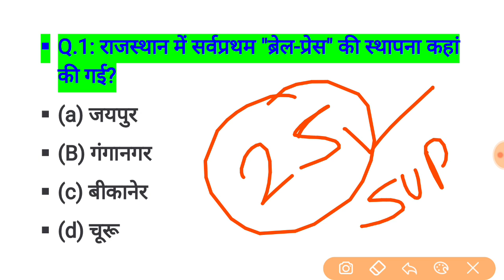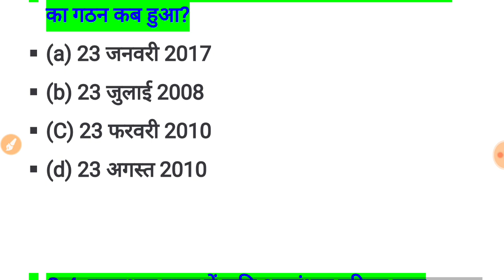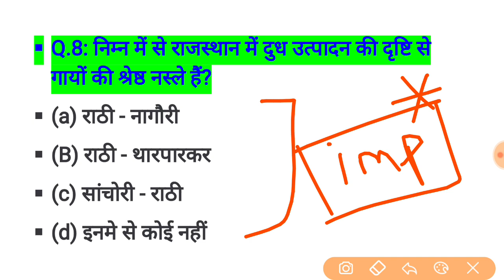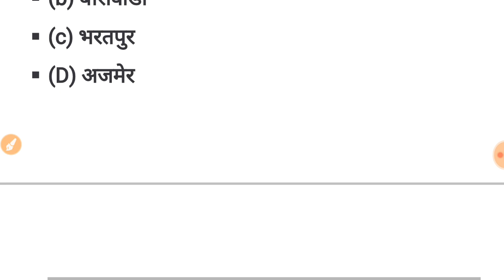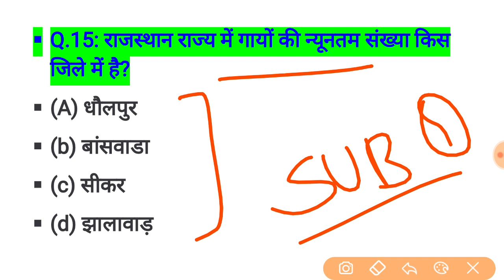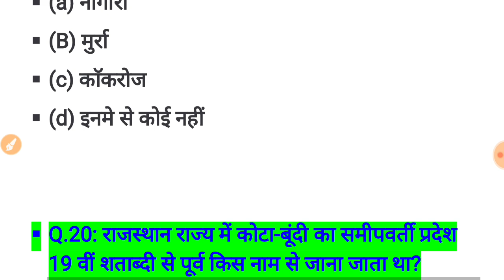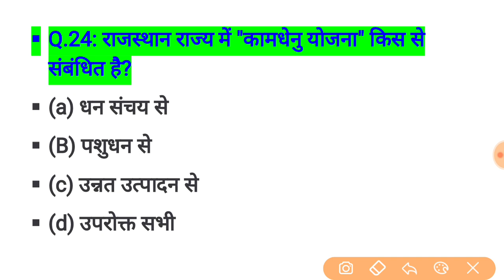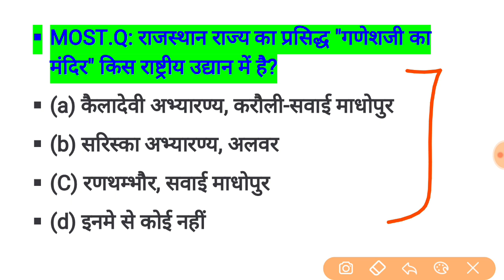rajasthan high court group d exam date // rajasthan high court model paper / important question